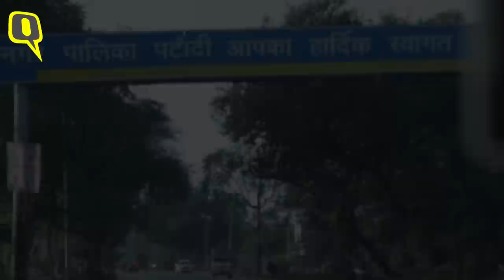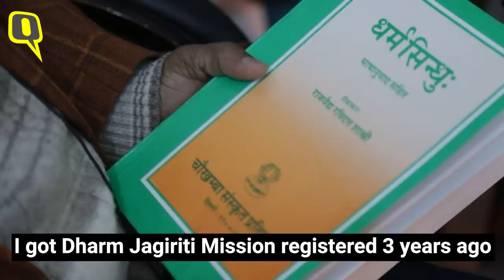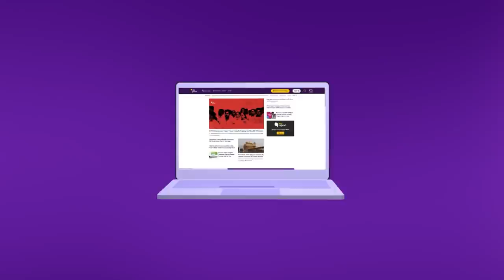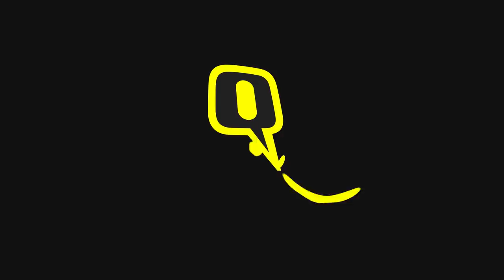Ground Report | 'Felt Like We Don't Belong in India'- Behind Haryana's Anti-Christian attacks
As the number of anti-Christian attacks see a rise in various parts of the country, Haryana became a focal point of targeted disruptions and vandalism on Christmas 2021. TheQuint traveled through various districts of the state where Christmas celebrations were stopped and slogans of 'Jai Sri Ram' were chanted. While the Christian community expressed their shock and fear at what occurred, leaders of the Hindutva groups who led these disruptions levelled allegations of "mass conversion" against the community.